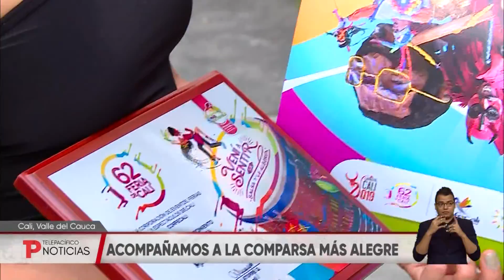La comparsa mas alegre de la feria de Cali la vivimos por dentro | Telepacífico Noticias